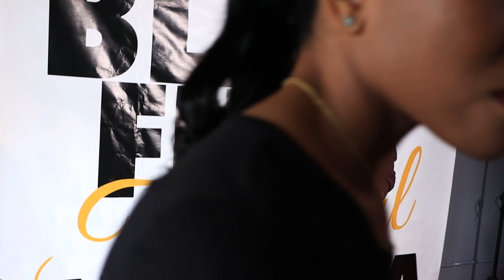My Interview After Showing My Short Film at the Black Film Festival Atlanta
I had the opportunity to show my last short film at the Black Film Festival Atlanta. This is the post-interview for Black Filmmaker Magazine